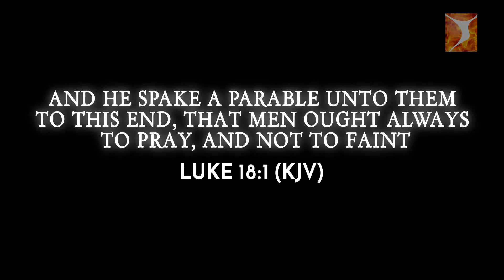27 1 2019 Understanding Keys to Prayer Part 3 Pst Emeka Egwuchukwu